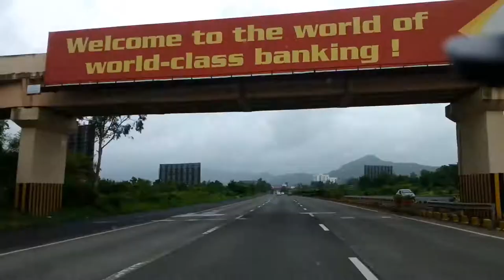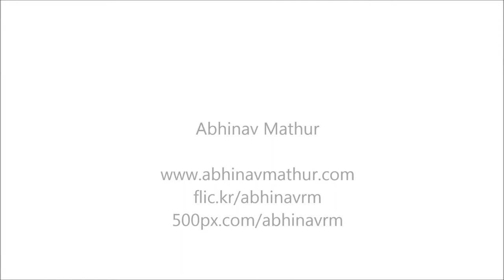Pune to Mumbai in 90seconds!!! Expressway timelapse in monsoon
A timelapse of the drive from Pune to Mumbai on the Mumbai Pune Expressway (Yashwantrao Chavan Mumbai Pune Expressway). 2 hours compressed into 2 minutes.